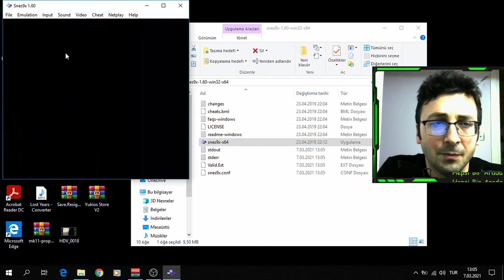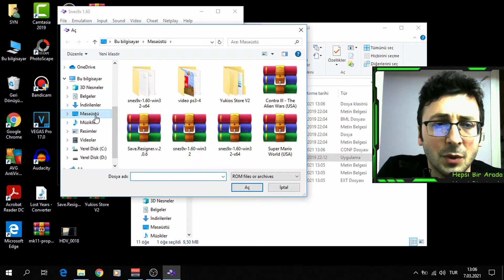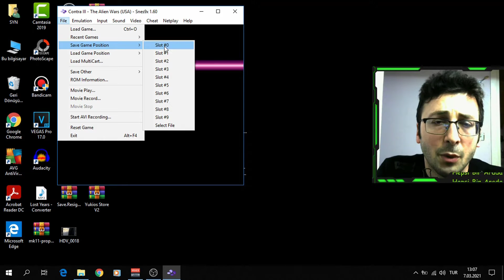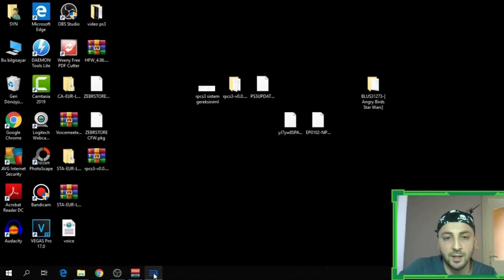SNES OYUNLARINI PC'DE OYNAMA REHBERİ - SNES9X EMULATOR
Merhaba Gençler,
Snes (super nintendo) - zamanının süper konsollarından biriydi. Vee artık bu konsol oyunlarını PC'lerde emulator sayesinde oynayabiliyoruz. iyi seyirler-iyi oyunlar

Selam arkadaşlar. Kanalımız ps4, ps3, emülatörler, pc oyunları,  retro oyunlar vb. olmak üzere pek çok türde sürpriz videoları içerisinde barındıracak bir kanaldır.